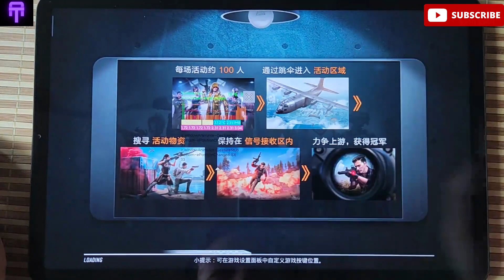Xiaomi Mi Pad 5 Pro -Gaming Test (PUBG Gameplay )90HZ Experience